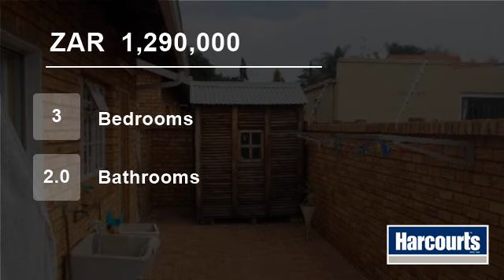3 bedroom Townhouse For Sale in New Redruth, Alberton, Gauteng for ZAR 1,290,000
Townhouse in a small, secure complex. Pet friendly too! Offering 3 Bedrooms, 2 Bathrooms, Lounge/Dining room, modern kitchen, spacious garden with entertainment area. Spacious braai area with a built in braai. Single garage with a carport that can fit two cars. Open parking area for guests.